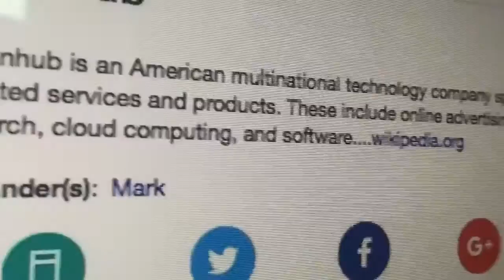HE BROKE HIS NECK DABBING! (VLOG #11)